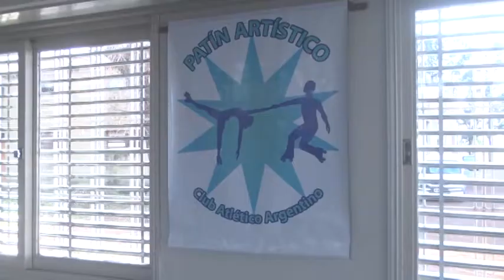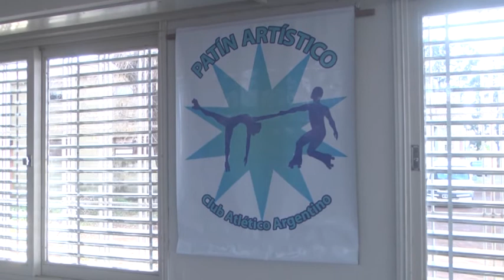Aldana Perren - Patín C.A.A.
Reanudación de las clases